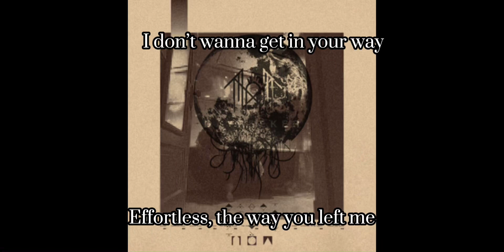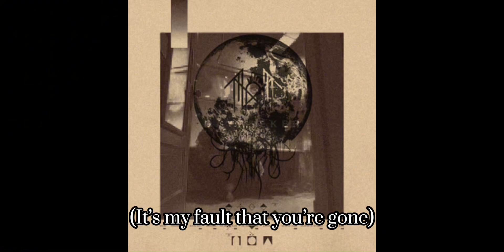Dayseeker & Sleep Token - Burial Plot (Reimagined)/Rain (Mashup)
Burial Plot (Reimagined) (Instrumental & Acapella): Filtered with Moises

Rain (Acapella): Filtered with Moises